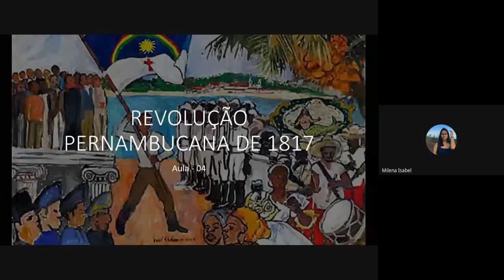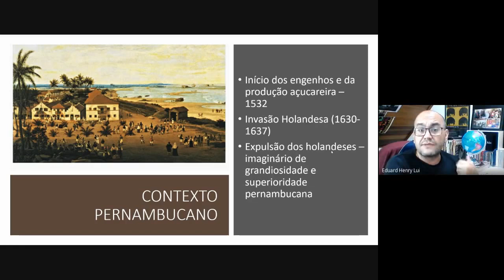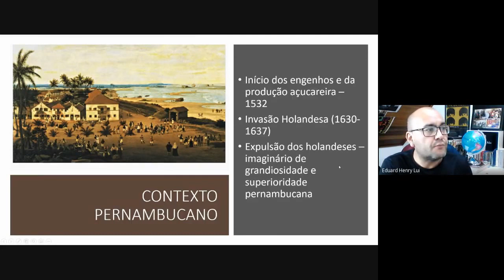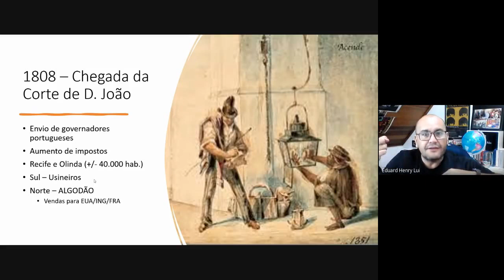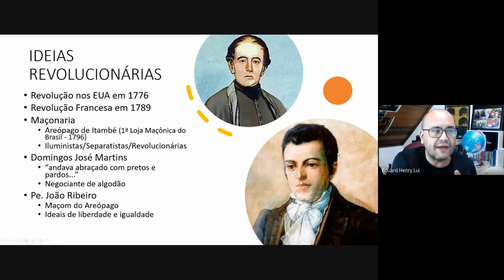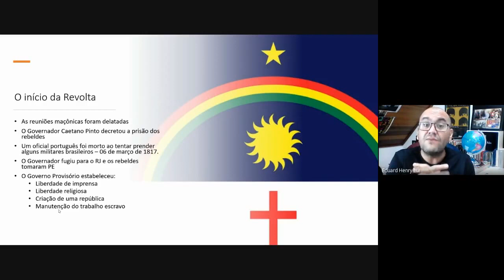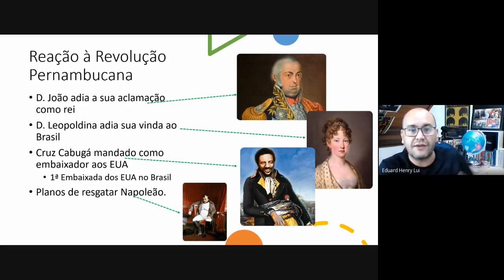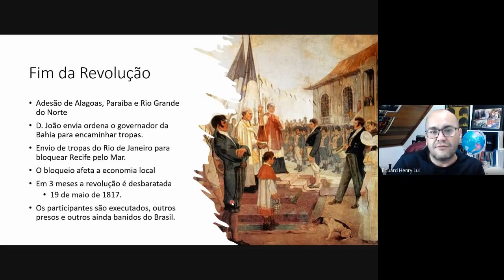Aula 4 - Revolução Pernambucana de 1817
Vídeo aula sobre a Revolução Pernambucana de 1917. Contexto e consequências.